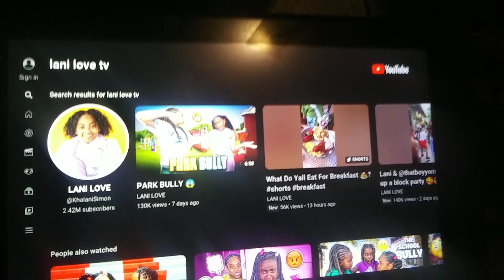When cuphead and mugman saw a YouTube channel